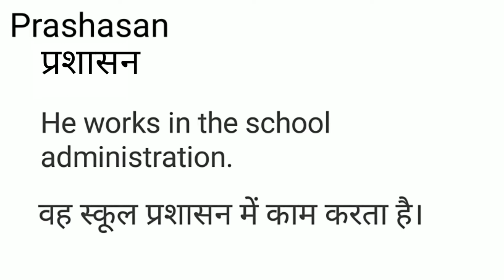Prashasan Meaning in Hindi/ Prashasan का हिंदी अर्थ या मतलब क्या होता हैं।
Prashasan Meaning in Hindi